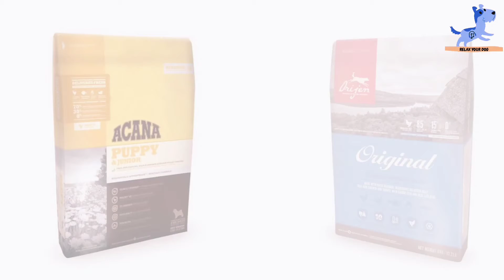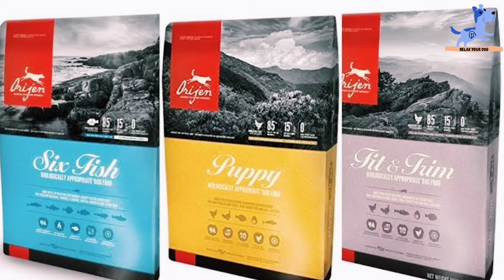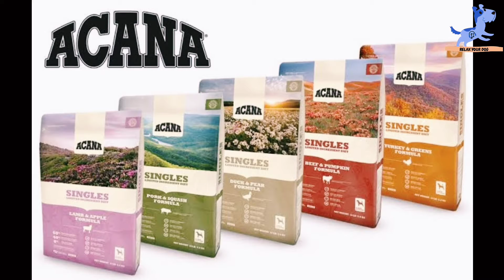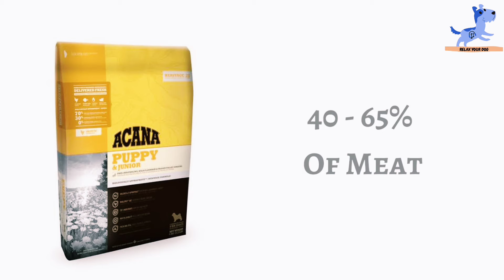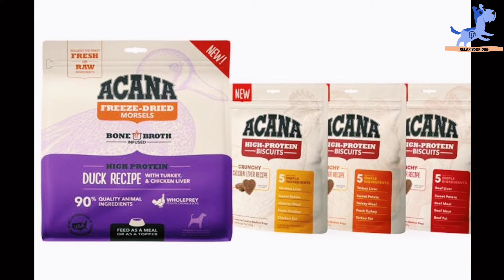Choosing the Best Dog Food : Acana vs Orijen | Unveiling the Ultimate Nutrition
Choosing the Best: Acana vs Orijen Dog Food - Unveiling the Ultimate Nutrition  @SecretsDoggoTales

🐾 When it comes to nourishing your furry friend, Acana and Orijen are two premium dog food brands that stand out. In this comprehensive video, we dive deep into the ingredients, nutritional values, and unique features of Acana and Orijen, helping you make an informed decision to provide the best nutrition for your beloved canine companion. 🐶🥩

🔍 Key Points Covered:

Ingredient Quality: Explore the high-quality, biologically appropriate ingredients used by both Acana and Orijen in crafting their dog foods.

Protein Content: Understand the protein-rich formulas of Acana and Orijen, considering the unique needs of different dog breeds and life stages.

Variety of Formulas: Discover the range of formulas offered by each brand, catering to specific dietary requirements, including grain-free options and novel protein sources.

Sourcing and Sustainability: Learn about the commitment of Acana and Orijen to sourcing ingredients responsibly, supporting sustainable practices in the pet food industry.

Customer Reviews and Feedback: Hear what other pet parents have to say about their experiences with Acana and Orijen, providing valuable insights into the real-world impact on dogs' health and well-being.

Make an informed choice for your canine companion's well-being by watching this video until the end! 🌟🐾

👍 If you find this video helpful, don't forget to give it a thumbs up, subscribe for more informative content, and hit the notification bell to stay updated on our latest pet care videos. Share your thoughts, experiences, and questions in the comments section below, and let's embark on the journey to optimal nutrition for our furry friends together! 🐕🍽️